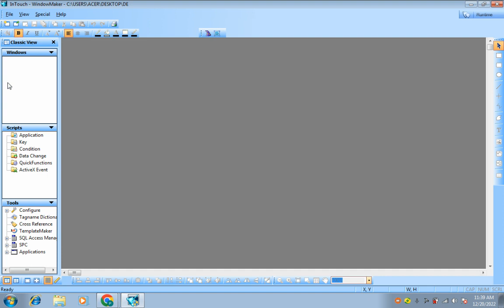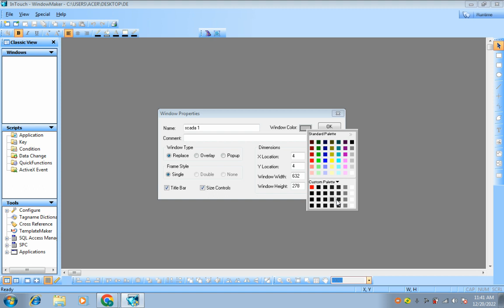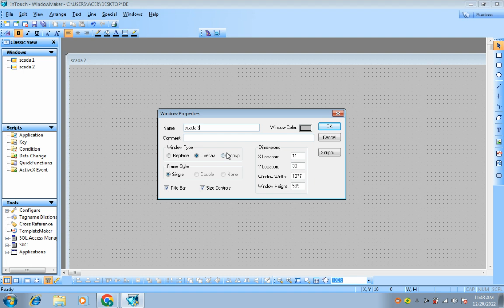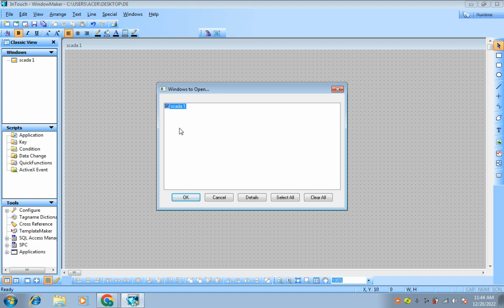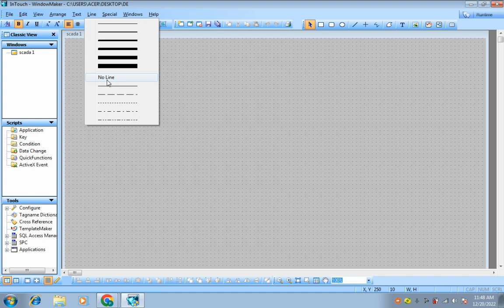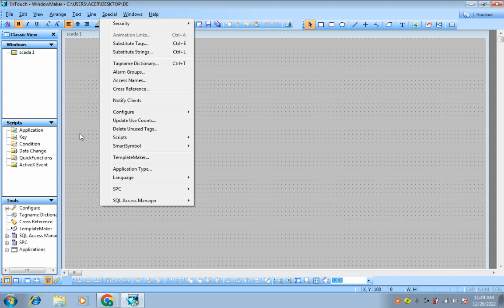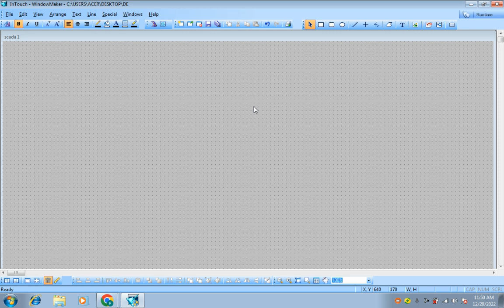InTouch SCADA Tutorial 3- What is Window Maker | SCADA Tutorials for Beginners in Hindi FREE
In this third video in our InTouch SCADA Tutorial series, we are going to cover what Window Maker is and how it can be used in a SCADA system.

If you are new to SCADA or need help understanding how it works, then this video is for you! We will cover the basics of Window Maker and how it can be used in a SCADA system. This video is free, so please be sure to check it out!